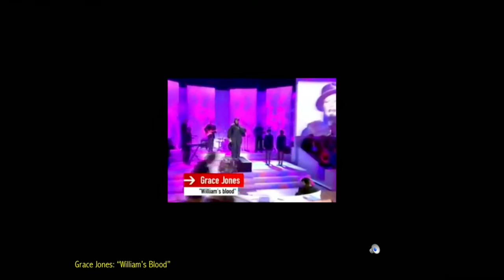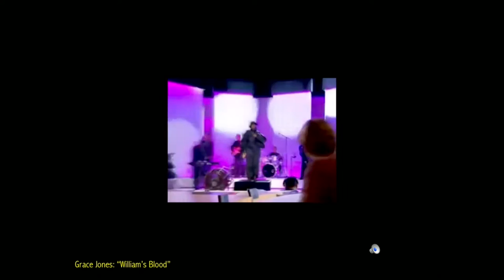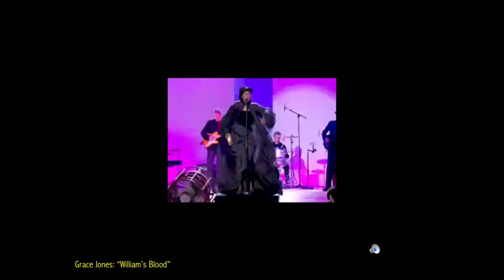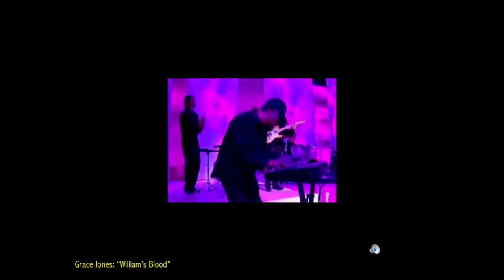Common Hour with Judith Casselberry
This year, Associate Professor of Africana Studies Judith Casselberry gave the annual Karofsky lecture on "Solving the Mystery of Grace Jones: It's the Holy Ghost."

Cultural icon Grace Jones is in the fourth decade of a professional career that includes high fashion model, actress, and recording artist. Throughout, Jones has served as a symbol for unexplainable excess in the popular imagination. Descriptions of her by critics, public intellectuals, and scholars have included: "an emblem of cold steel androgyny," "a question mark followed by an exclamation point," and "sci-fi fantasy." Since the early 1990s, scholars across disciplines have analyzed her work through theories of gender, race, performance, postmodernism, post-colonialism, and transnationalism in attempts to make her legible. Primarily focused on Jones' musical work and persona, this lecture pushes current scholarship by asserting her transnational Pentecostal upbringing is as significant as race, gender, and (secular) transnationalism in interpreting her contribution to popular culture. Re-reading Jones' work through the lens of Pentecostalism shows a dialogue through aesthetics. She infuses "sanctified" expressions into performance in a deliberately profane manner, simultaneously reinforcing a sanctified aesthetic and turning it against itself.

Casselberry teaches courses on African American women's religious lives; music and spirituality in popular culture; music and social movements; and issues in Black intellectual thought. Her interest in African American religious and cultural studies, with particular attention to gender, guides her research agenda. Her current ethnography, The Labor of Faith: Gender and Power in Black Apostolic Pentecostalism, employs feminist labor theories to examine the spiritual, material, social, and organizational work of women in a New York-based Pentecostal denomination (Duke University Press, April 2017). She is co-editor with Elizabeth Pritchard of Spirit Goes Where It Listeth: Black Women and Pentecostalism in Diaspora. This collection of essays by leading scholars examines Black women's engagement with Pentecostalism in Mozambique, Ghana, Nigeria, Brazil, Haiti, Grenada, and the U.S. (forthcoming in Religious Cultures of African and African Diaspora People series with Duke University Press). In addition to research and publishing on organized Pentecostalism, she is working on a project examining the transnational Pentecostal roots of international music icon Grace Jones and their imprint on her performance aesthetics and identity.

Casselberry's interest in links between lettered and performed scholarship comes from her career as an academic and performer. As a vocalist and guitarist, she performs nationally and internationally with Toshi Reagon and BIGLovely, and has enjoyed a career as an international recording artist with Casselberry-DuPree and JUCA. She has shared stages with Sweet Honey in the Rock, Odetta, Stevie Wonder, Etta James, and Elvis Costello, among others